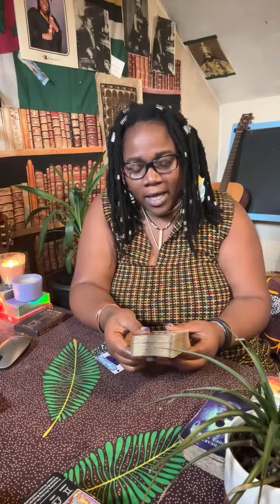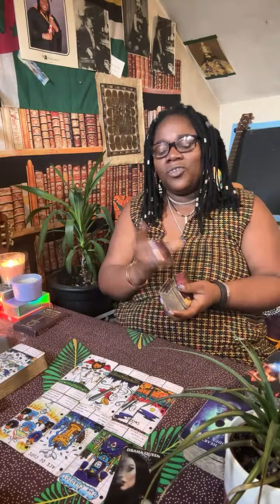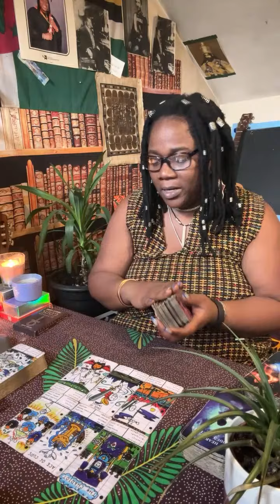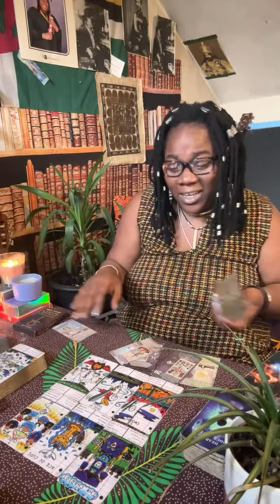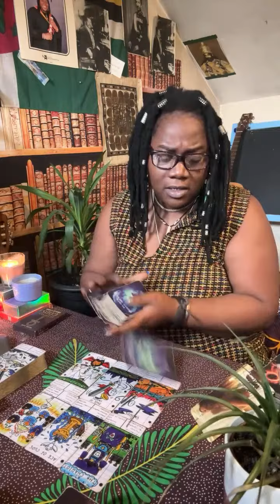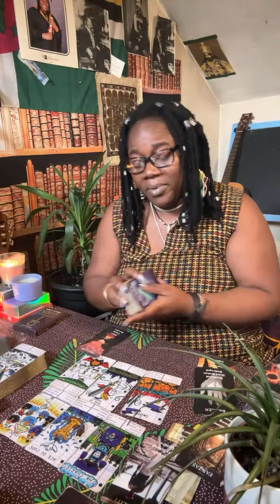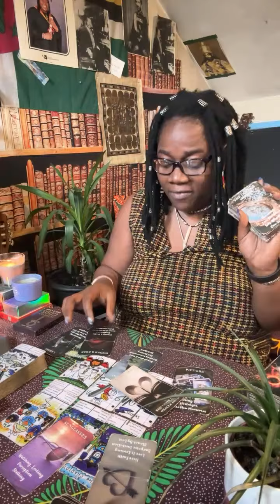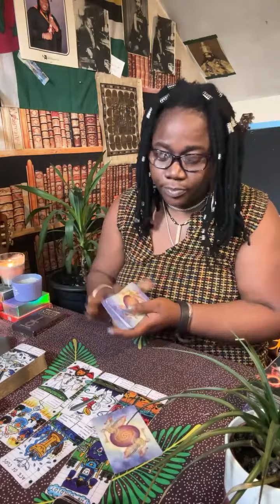CAPRICORN ♑️ They really don't want this. - November 18 2024.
Welcome royals,